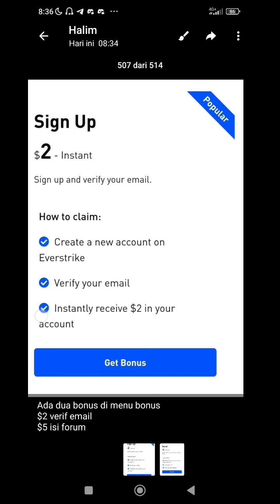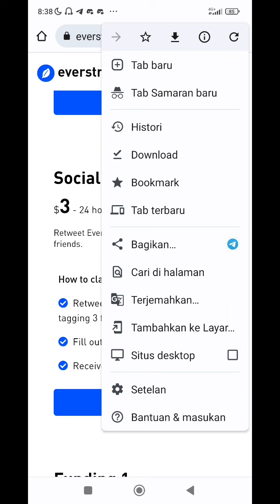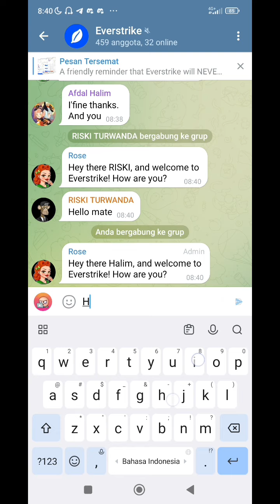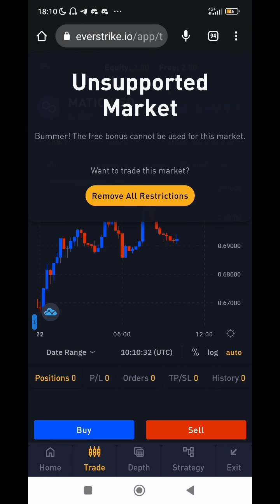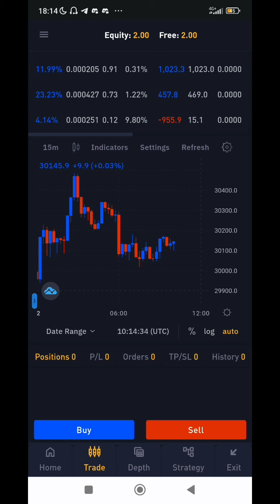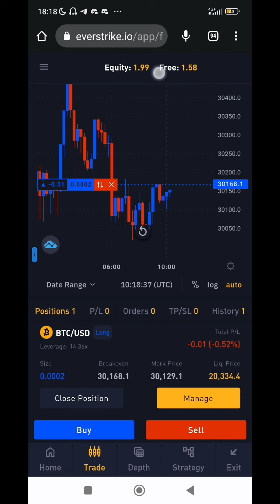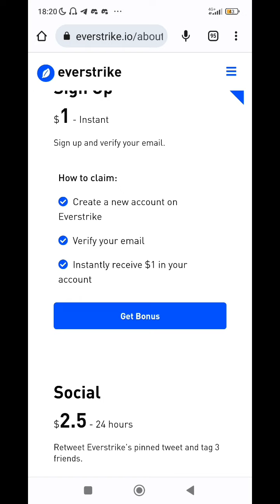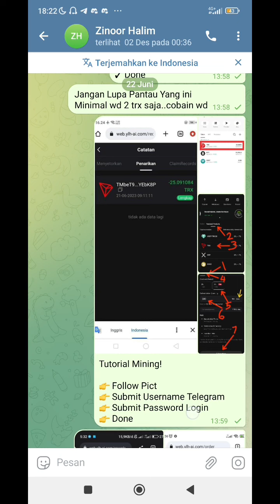TRADING $3.5 GRATIS EVERSTRIKE TERBARU 2023 ! TERBUKTI MEMBAYAR! CARA BERMAIN EVERSTRIKE !!!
♻️ Penukar Everstrike
🎁 Hadiah: Bonus $3,5 Mendatang Instan
🔗 Untuk Semua Pengguna

✅ Daftar Dengan Email & Verifikasi
✅ Instan 1 Dolar Diterima
✅ Klik Bagian Bonus Dan Isi Formulir 2,5 Dolar
✅ Setelah 24 Jam Dapatkan Bonus
✅ Selesai

Untuk wd nnti admin infokan karena butuh upgrade akun 0.1 usdt itu sudah cukup untuk bisa menjadi $2 dollar untuk minimum WD Kalau tidak depo akan menjadi $20 dollar
Mainkan aja dlu untuk WD gampang!!! Kalau sudah profit !!!

ADMIN CUMA MENJELASKAN EVENT DARI APLIKASI NYA BUAT KALIAN IKUTAN BOLEH TETAP DYOR !!!

saldo dana
binary option
afiliator binomo